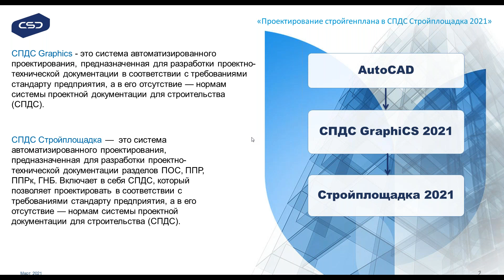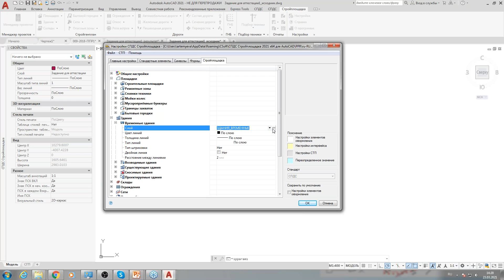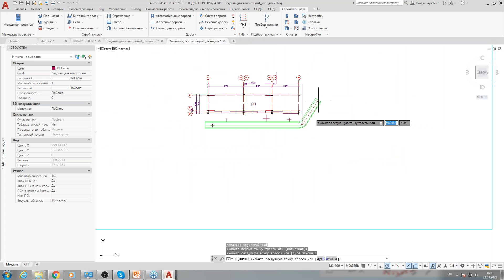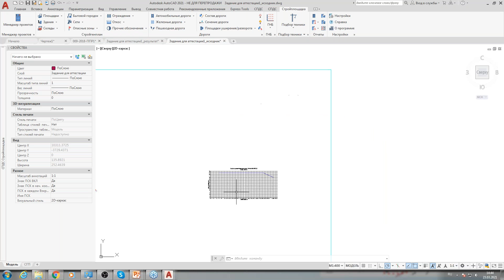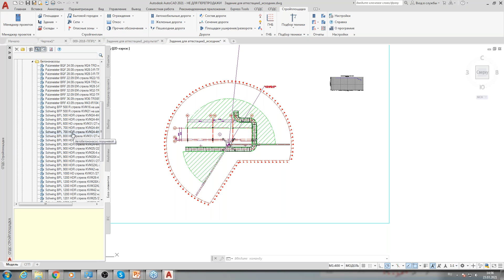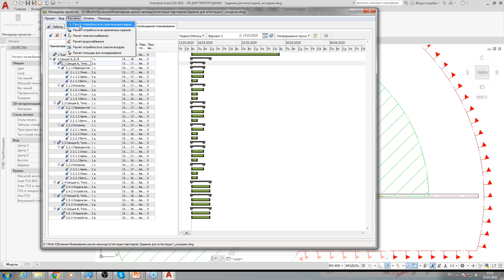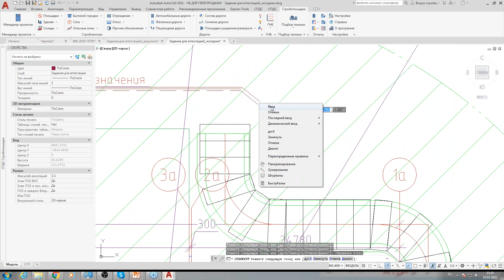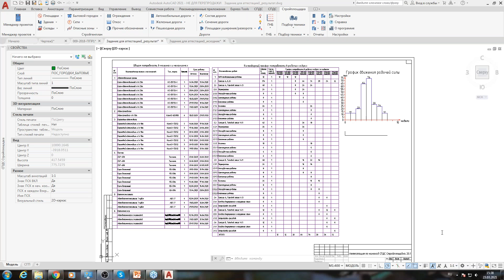СПДС Стройплощадка 2021. Проектирование стройгенплана.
Вебинар об инструментах СПДС Стройплощадка для проектирования стройгенплана в DWG-формате с уже подсчитанными материалами и пояснительной запиской.

В программе вебинара:
👉 инструменты СПДС Стройплощадка для разработки проекта стройгенплана
👉 процесс подбора кранов и другой строительной техники по заданным параметрам
👉 автоматическая отрисовка опасных и рабочих зон
👉 получение автоматических экспликаций зданий, спецификаций материалов дорог, площадок, сетей и знаков